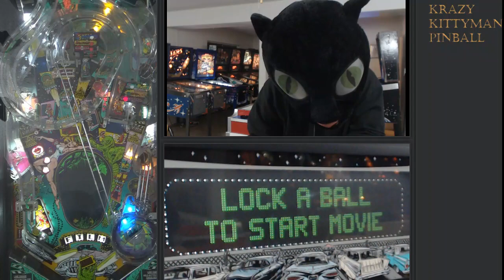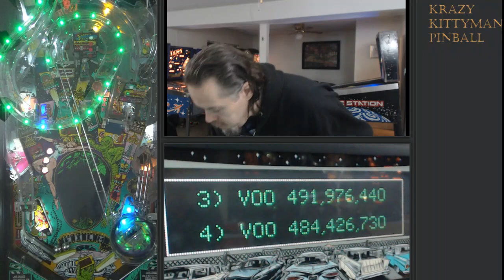Pinball - Creature from The Black Lagoon 12/3/2018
of Creature from the Black Lagoon -- Watch live